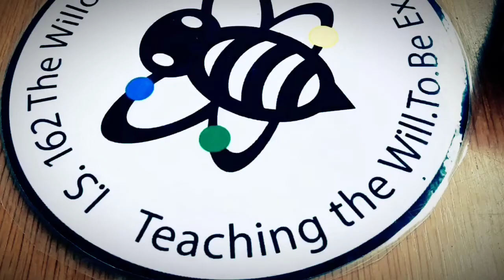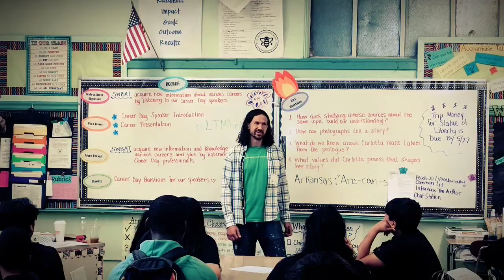Career Day 2018